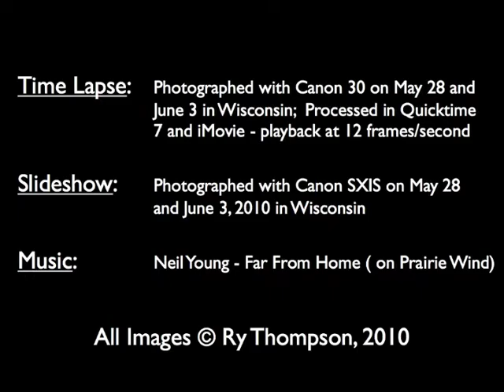2010-06-03 Wisconsin Met Tower - Time Lapse and Slides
On June 3, 2010, an installation crew from Seventh Generation Energy Systems completed the installation of an NRG 60m met tower in Wisconsin. This is a time lapse video showing bits of the first day as well as the erection day, where the crew lifted the met tower and completed the installation. Enjoy the installation and may you be inspired by the wind.